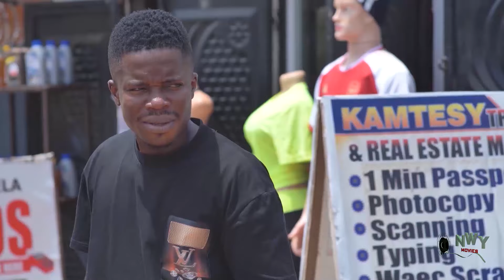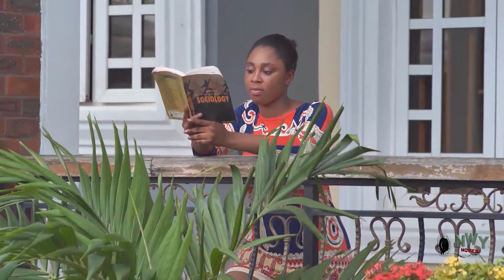LIVING THE MOMENT -BEST OF MAURICE SAM,SHINE ROSMAN,MIWA OLRUNFEMI NIGERIAN NOLLYWOOD TRENDING MOVIE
If you are looking for Nigerian Movies 2024 Latest Full Movies, then you need to check out A SPECIAL PLACE! This romantic movie moves you into the world of the best Nollywood movies 2024 latest full movies. You'll definitely love this full movie and the latest entry in the Okija Amaka TV
 movies on Omoni Oboli TV starring Eddie Watson, Too sweet annan, Sandra Okunzuwa, clinton joshua, sonia uche, chinenye nnebe, uche montana,chioma nwaoha, sarian martin, chike daniels